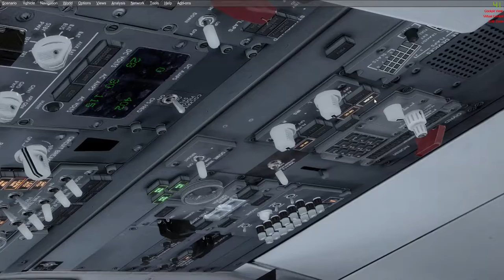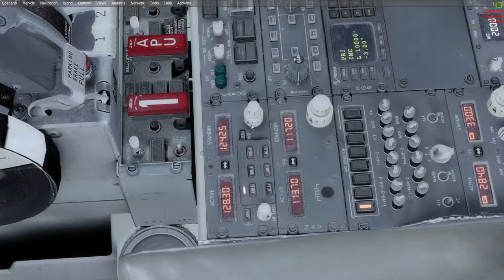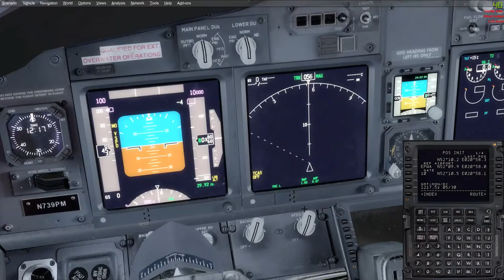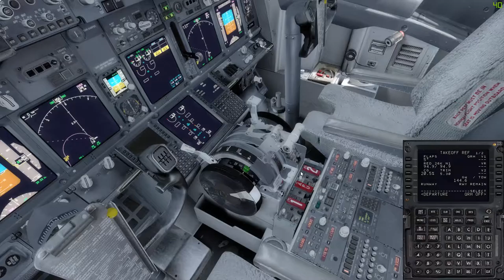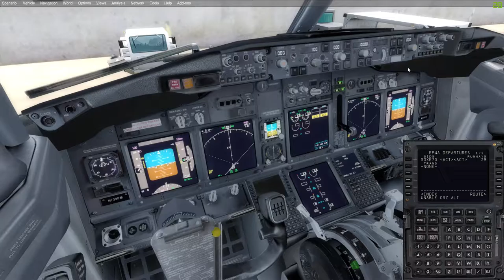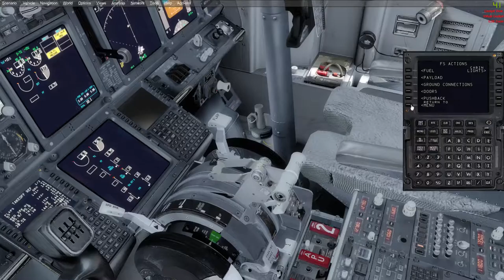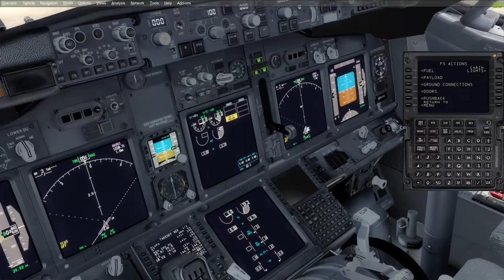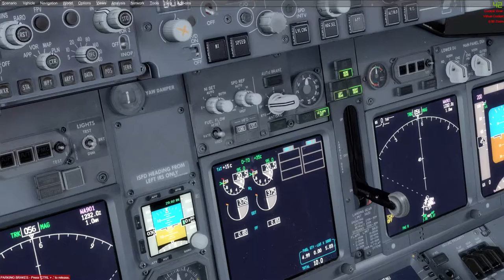Prepar3d #23 EPWA-EPPO (cz.1/3) *lepszy dźwięk mikrofonu (polecam zobaczyć)